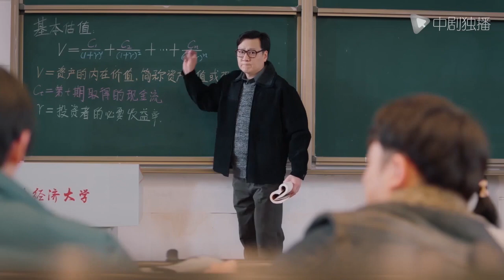Niño se vuelve asmático cuando descubre que el enemigo de la familia se ha convertido en su cuñado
► Sinopsis:
El favorito de Dios, Jian Hongcheng, se enamoró de Ning You a primera vista, y el amor del campus creció en silencio. Sin embargo, después de graduarse, Ning You desapareció sin dejar ninguna noticia.
La estaba buscando como un loco, no entendía por qué ella entró en su mundo pero de repente desapareció cuando no podía dejarla.
Siete años después, se reencuentran. Sin embargo, ambos están casados y existen agravios entre los dos padres hace muchos años...